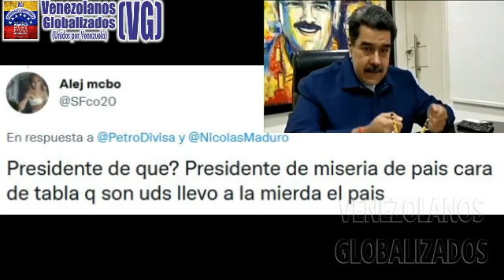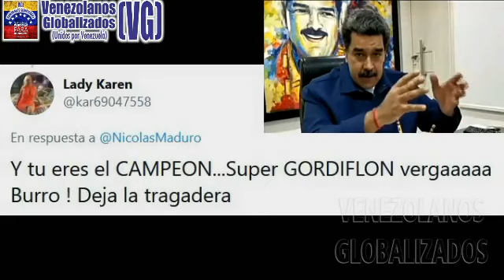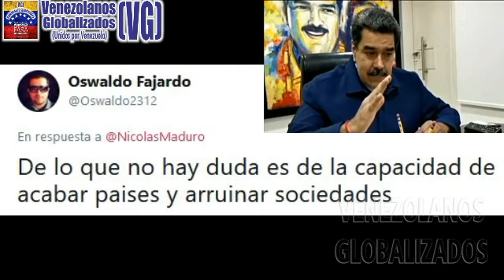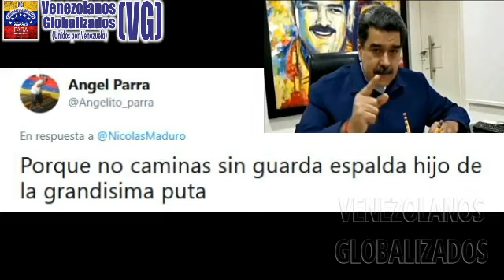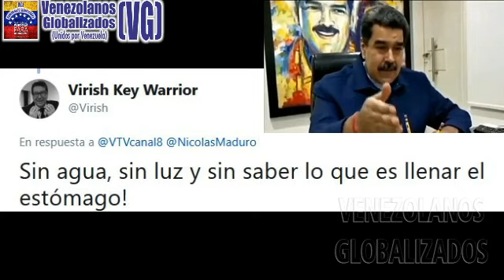MADURO Y SUS CΟMΕNTΑRΙOS ΙNCΟHΕRΕNTES - PΙDE AL MUNDΟ «SΟLIDΑRIDΑD» CON SU RΕVΟLUCΙÓN